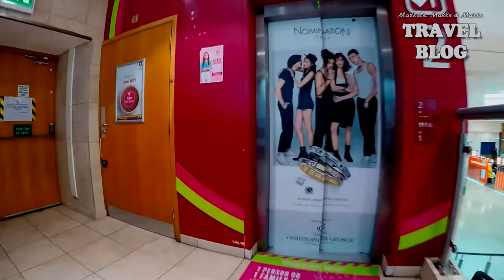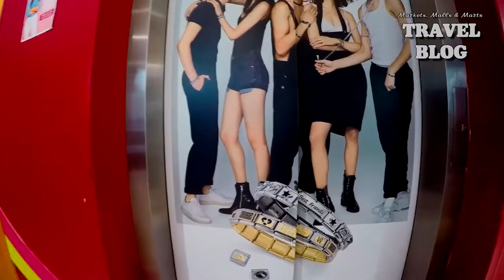Queens Arcade Cardiff (2021) | Andy Wright UK Travel | Markets, Malls & Marts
Markets, Malls, and Marts Travel Blog: Queen's Arcade Cardiff. A huge mall occupying the center area of the city with a multi-level design shopping experience.

UPLOAD FROM ANDY WRIGHT TRAVEL